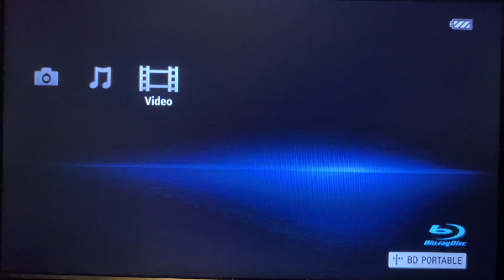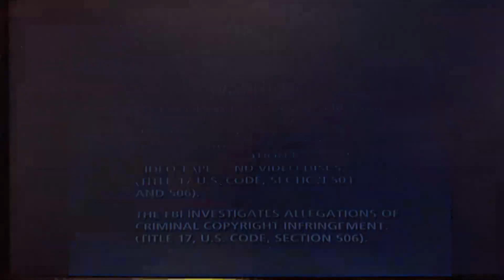Opening To Maid in Manhattan 2006 DVD